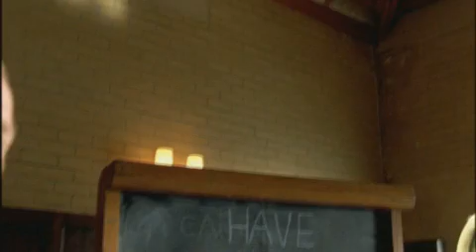Hot Fuzz Teaser Trailer #2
A short clip from Hot Fuzz, an upcoming film in March 2007 (US), from the makers of Shaun of the Dead.